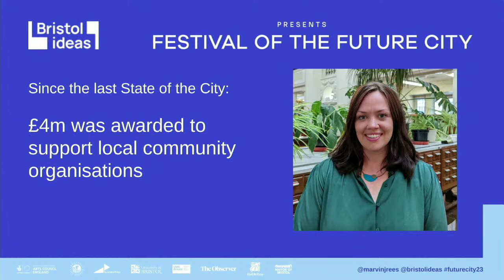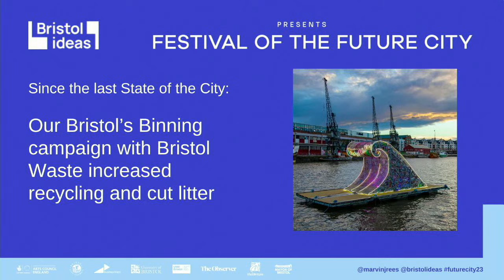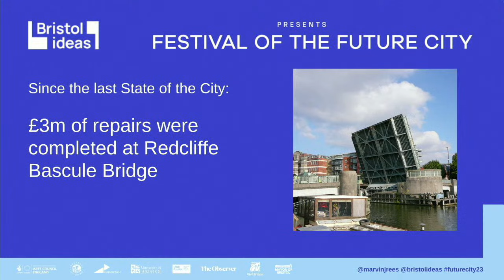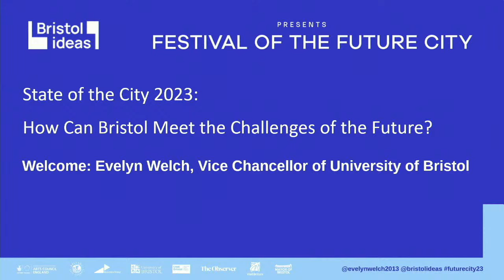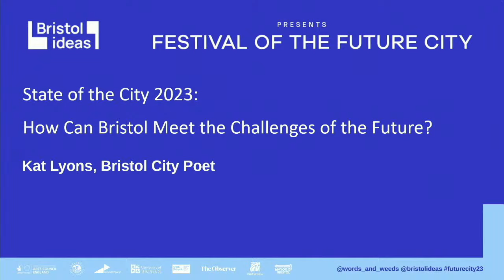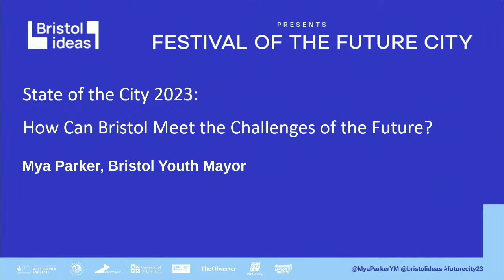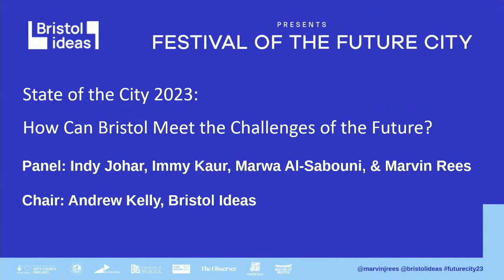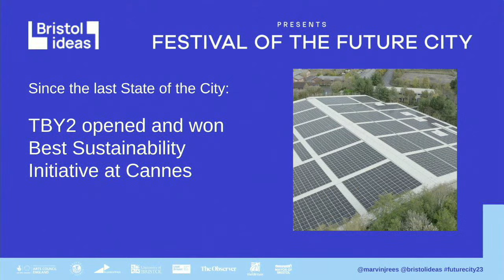The State of the City Address 2023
Cities are going through great change, with the challenges facing them increasing all the time: funding services in a time of austerity; securing growth that is fair, sustainable, and inclusive; building resilient communities; and dealing with the social care crisis. The pandemic and its long-term effects have compounded these issues, with additional challenges coming from the worsening impacts of climate change, greater levels of immigration and changes in work.

Joining the mayor are Evelyn Welch (Vice Chancellor, University of Bristol); Kat Lyons, Bristol City Poet; and the Youth Mayor. Following this will be a panel debate about the future of cities and how we make them work for all. Joining the line-up will be architect Indy Johar; Immy Kaur, Director of Civic Square Birmingham; Marwa al-Sabouni, Syrian architect and author of Building for Hope: Towards an Architecture of Belonging.

Welcome 00:00
Evelyn Welch (Vice Chancellor, University of Bristol) 5:32
Kat Lyons, Bristol City Poet 13:15
Mya Parker, Youth Mayor 22:08
Bristol2033 film 26:43
Marvin Rees, Mayor of Bristol 28:50
Panel debate about the future of cities and how we make them work for all 1:12:30